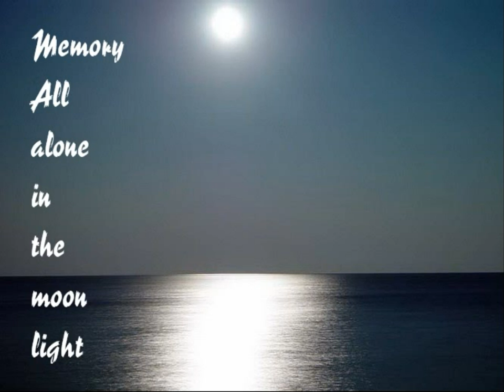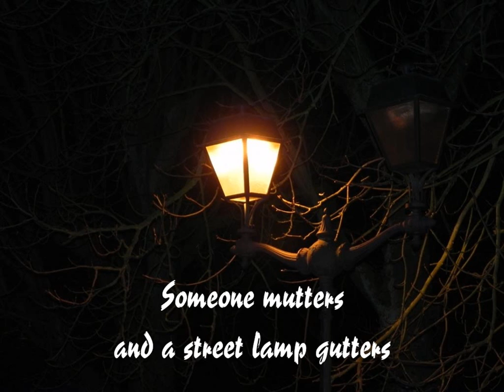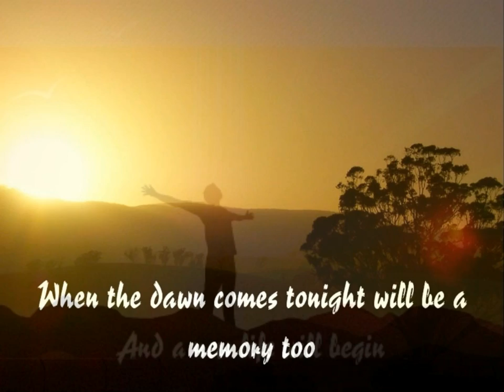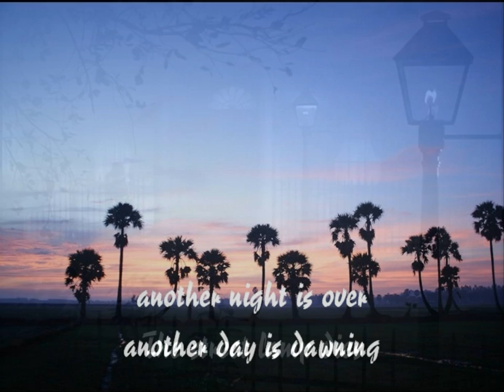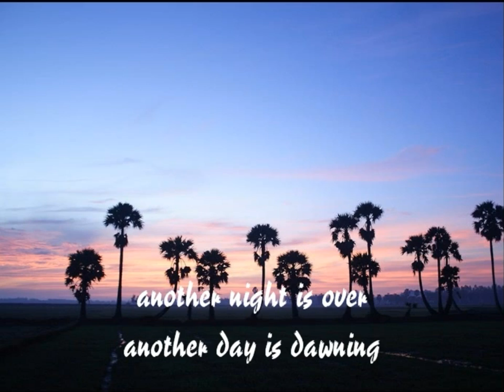Ký Ức của Mèo - Cẩm Vân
Nhạc ngoại quốc
Cẩm Vân hát
Nguyễn Minh Châu đàn